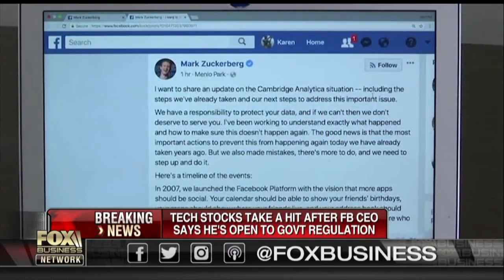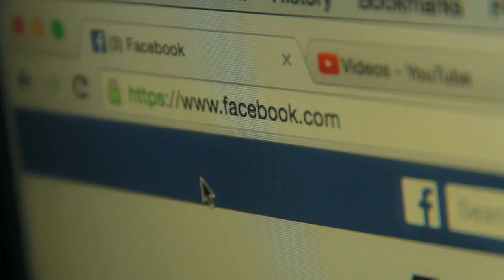House of Cards in Real Life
This week we'll be taking a peek inside the White House to see what similarities we can find between real life and the Netflix Political Drama, House of Cards!